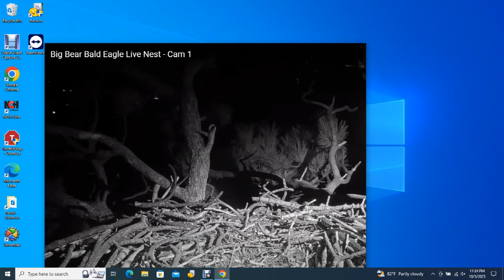Big Bear Bald Eagles 10/03/2023 23:06